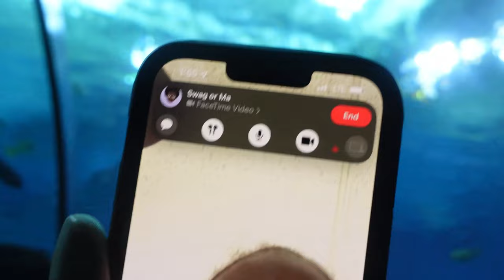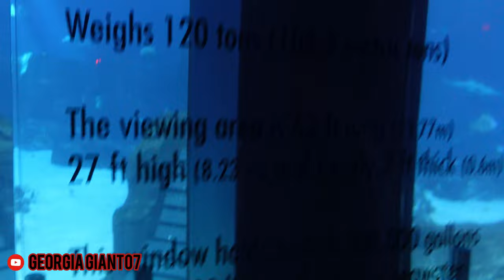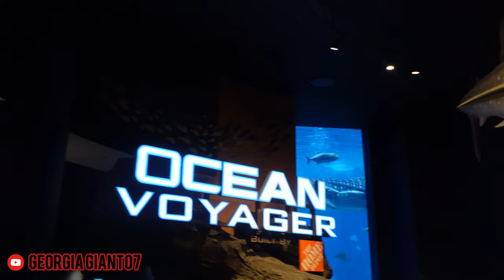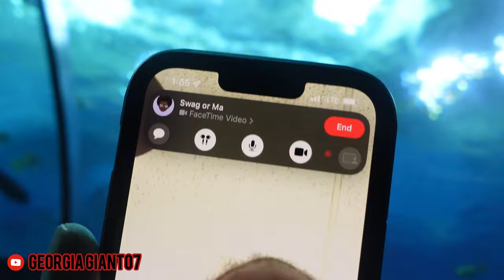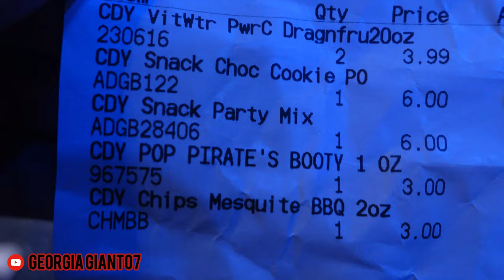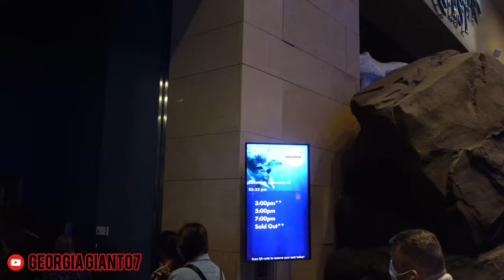A DAY AT THE GEORGIA AQUARIUM (HAPPY BIRTHDAY AVA!)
GEORGIA AQUARIUM